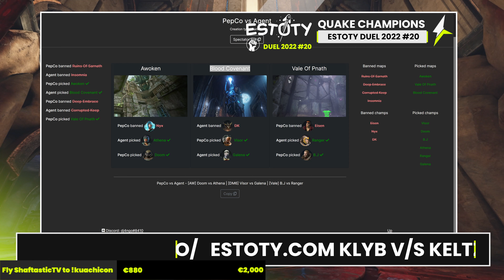Estoty Duel 2022.20 - 1/4 Finals - PepCo v/s AGENT